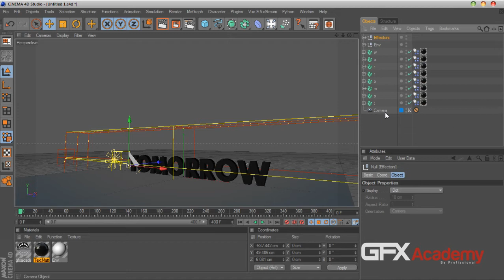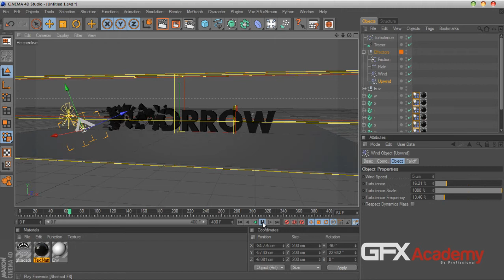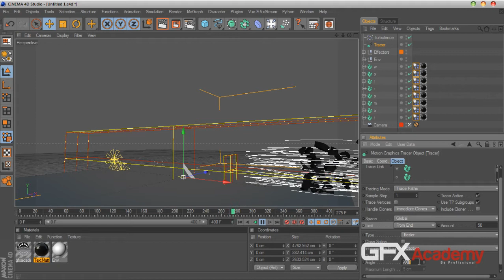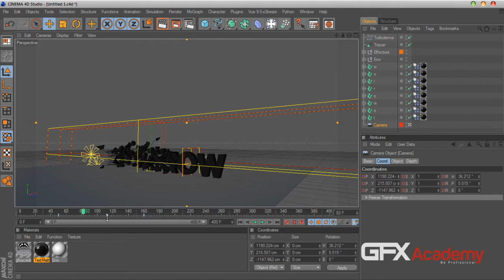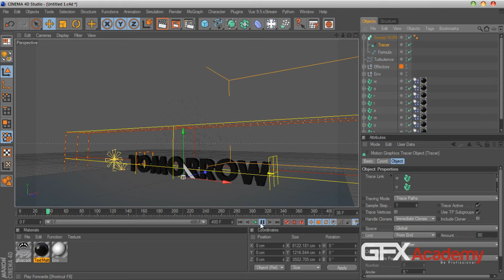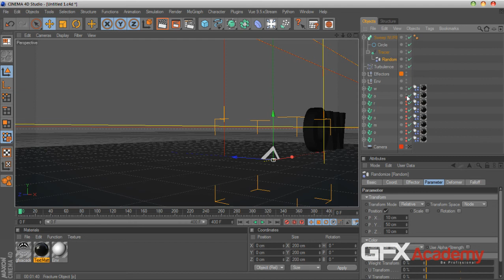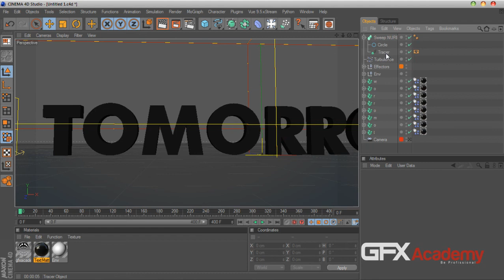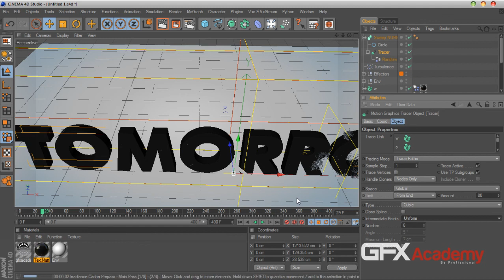Tomorrow-Fracture-P03الجزء الثالث من فاصل.mp4